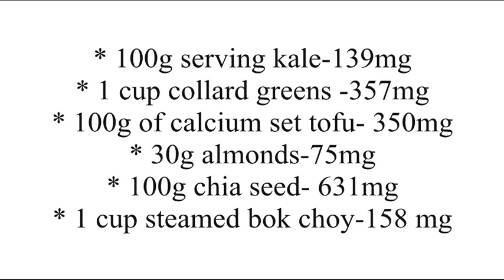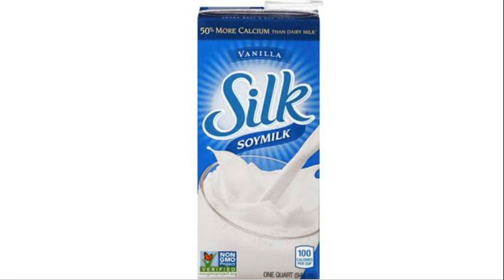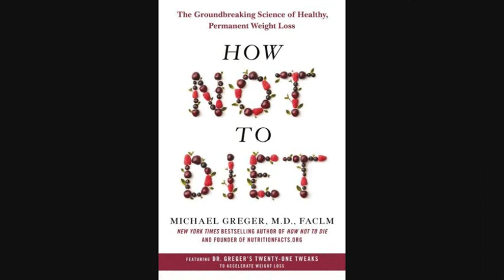Are Soy, Almond, Oat Milks Harmful? Calcium Concerns?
Should we be stopping plant milks such as soy milk, almond milk, and oat milk because of the added calcium concerns? Are plant milk with added calcium as dangerous as calcium supplements? Where do you get calcium on a plant based diet? Keep listening as we answer these questions...

Are Plant Milks Fortified With Calcium Safe? Dr Greger

Calcium absorption in Australian osteopenic post-menopausal women: an acute comparative study of fortified soymilk to cows' milk.